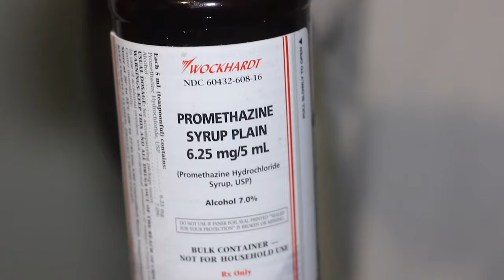Kunkey - Play yo part (Official Music Video) Shot by ‘StreetloveProductions’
Album drops 8/8/22

Follow kunkey @ Kunkey__